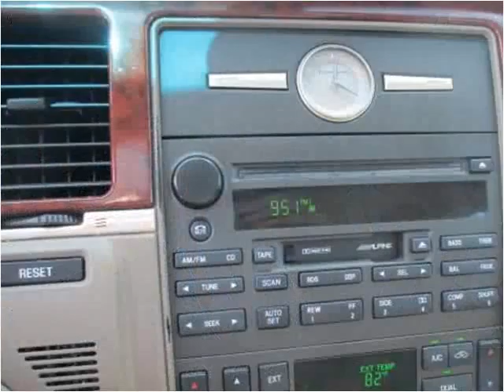2003 Lincoln Town Car Used Cars Farmville NC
This 2003 Lincoln Town Car is available from Auto Depot Farmville.